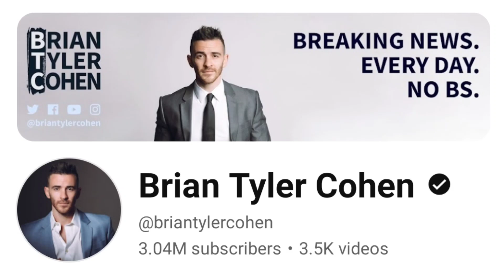Brian Tyler Cohen || How Much Money Does Brian Tyler Cohen Channel Earn From Youtube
In this video. I will invite you to review Brian Tyler Cohen channel income from YouTube.

income from youtube
youtube salary
youtube income
youtube earnings